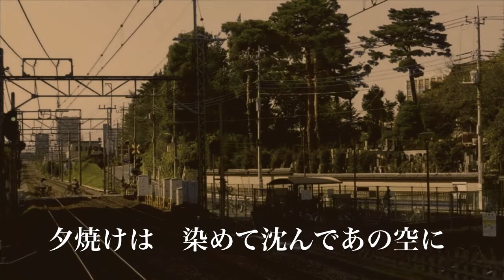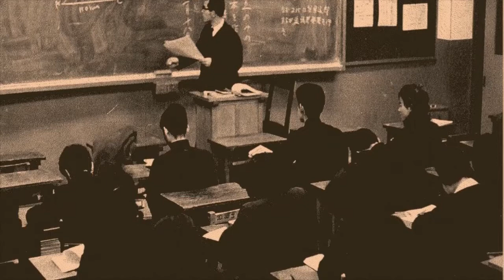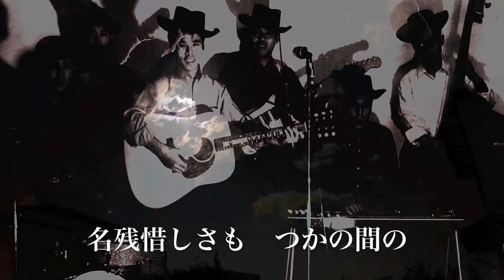木村邦三オリジナル『窓の向こうは』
高校時代のクラス会向けに作りました。昭和30年代後半の学舎が舞台です。
クラス会に出て来られない旧友へのメッセージでもあります。
作詞.曲.歌 木村邦三　編曲 大平基
2013.12月作品